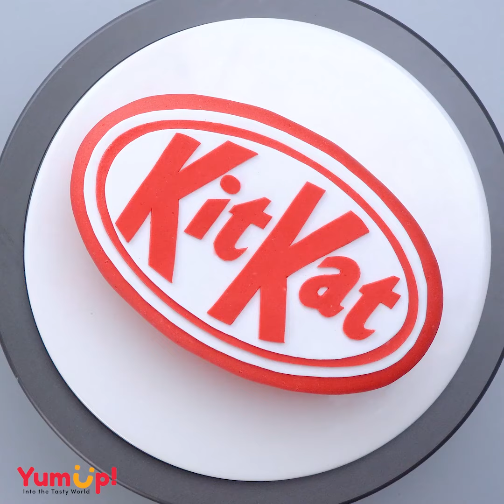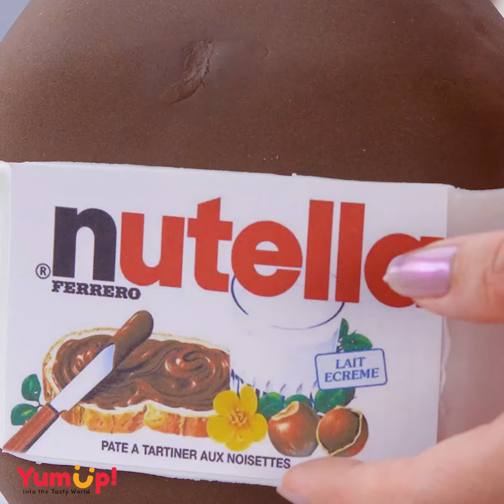TOP FONDANT CHOCOLATE CAKE DECORATING IDEAS | Easy Cake Decorating Ideas | So Tasty Cakes Recipes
💯 Today's recipe:
0:00 Highlight
0:08 Lay's snack chocolate fondant
0:51 Melted chocolate kitkat fondant cake
1:35 Babie chocolate cake
2:14 Giant Oreo fondant cake
3:04 Ferrero rocher fondant cake
3:48 Rose fondant cake
4:26 Nutella box fondant cake
5:05 Lovely heart fondant cake decoration
6:06 Strawberry chocolate cream tower
7:21 Pumpkin seeds & peanut chocolate cream tart
8:30 Red velvet heart cake
9:24 White & Dark chocolate mousse cake